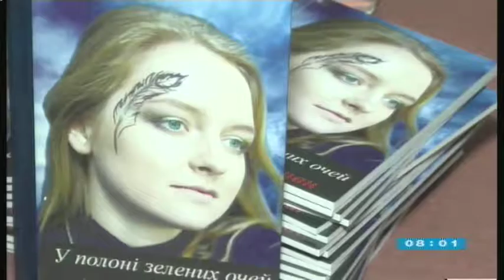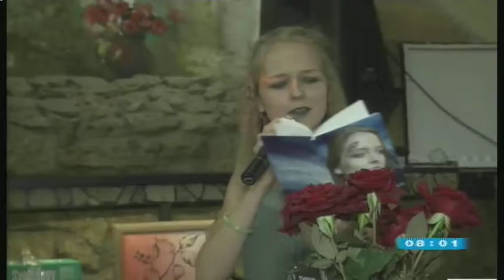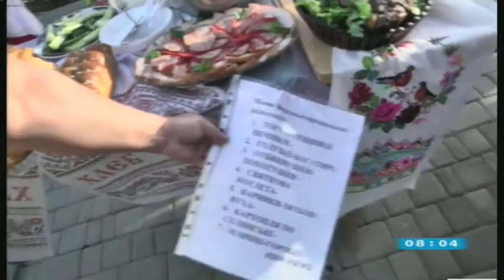19.08.2019. Новини. 8:00